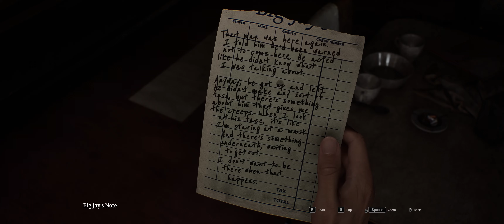Silent Hill 2 Remake - Ultrawide 21:9 Gameplay [3440x1440]